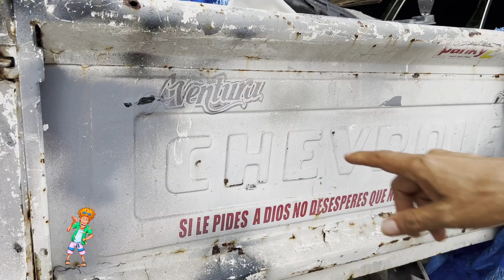Mira Como luce el 3men2 de la pelicula Sanky Panky 1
En este video te muestro en que condiciones esta el vehiculo llamado el 3men2 que utilizamos en la pelicula Sanky Panky 1